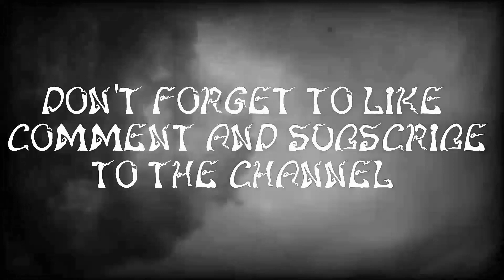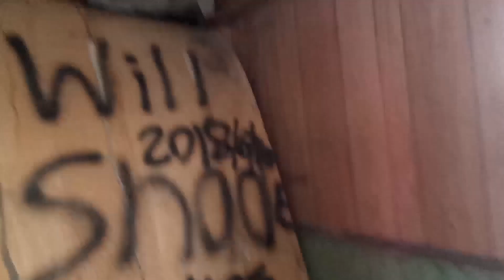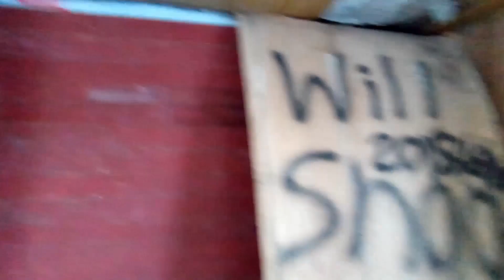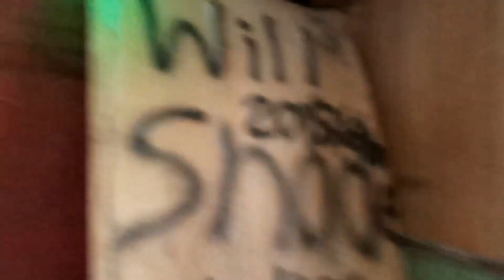BUSTED While Exploring Abandoned Farm House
For this adventure My husband and i decided to take a car ride up to my mom's house,for a surprise visit to see if she needed something with all that is going on with the partial lockdown and curfew.that is when we saw this beautiful house on the side of this busy road,so we say hey let's go check it out,But the surprise was on us,As we are done exploring and exiting the building there is a police officer waiting for us,We explain to the police officer what we were doing there and that we never saw a private property sign,And if there would have been one we would have respected it,And I also told him that,when visiting these locations we do not steal or vandalize. The only thing we take are photos and we only leave footprints.So come along with us as we explore this abandoned farmhouse,As you will see it is a short video due to the circumstances,
you will see more of the outside and the basement in Eric's video😉